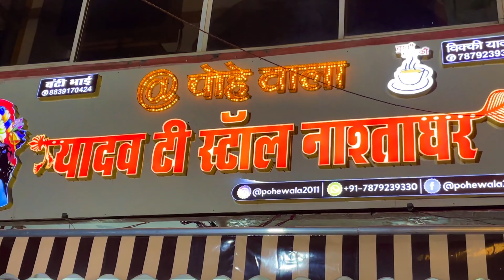V196 | Bhopal Me Mila Mahendra Or Kuch Dosto Se | Vlog With Yogesh Sahu Udaipura